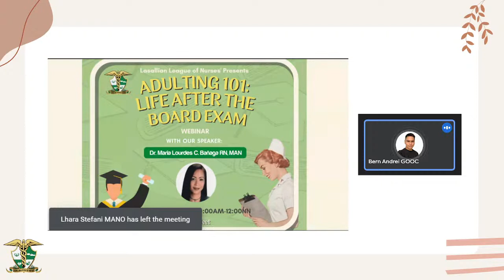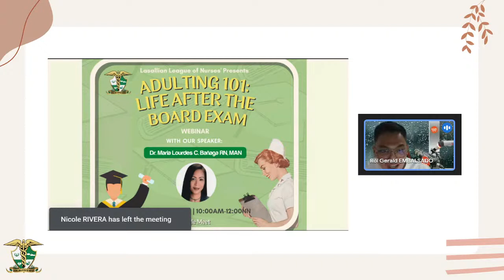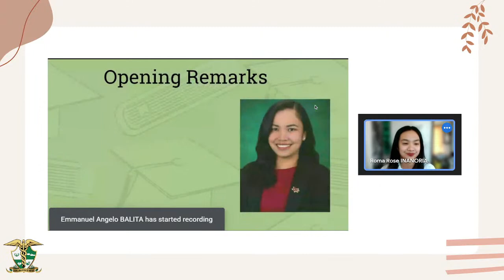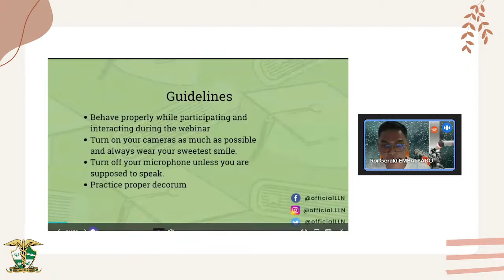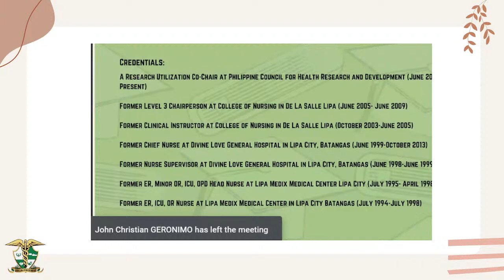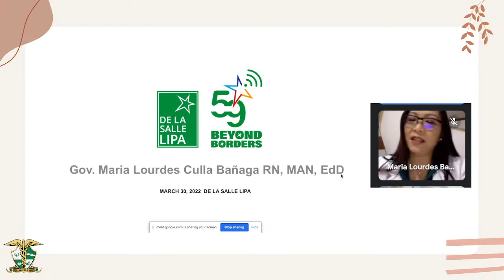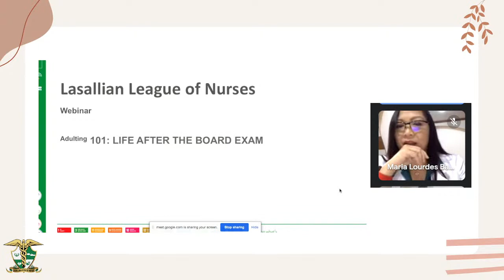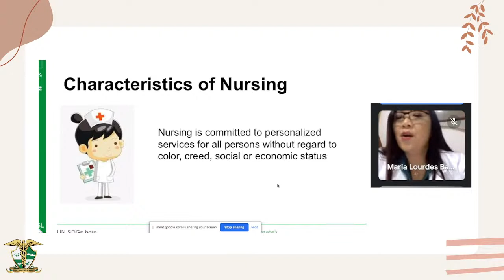Adulting 101: Life After the Board Exams